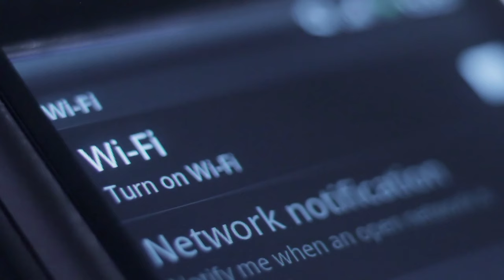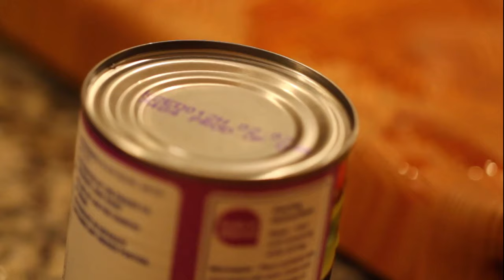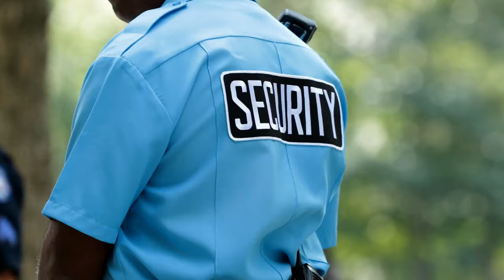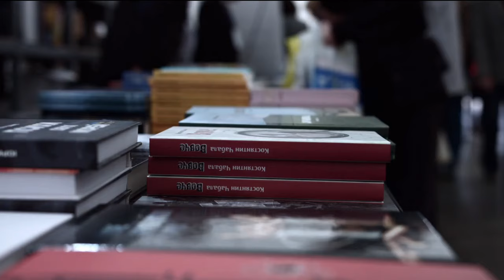Man Lives Undetected in Mall for 4 Years - Michael Townsend's Story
How He built a condo inside a Mall without being detected.

Join us on a mind-bending journey into the heart of a bustling mall where one man, Michael Townsend, managed to create his own clandestine living space for four years without detection. In this captivating video, we uncover the incredible story of how Townsend ingeniously constructed and maintained an entire apartment right under the noses of shoppers, security guards, and mall management.

Through detailed reconstructions and interviews with key individuals involved, we unravel the layers of secrecy that shrouded Townsend's remarkable feat. From the initial conception of the idea to the meticulous planning and execution, every step of his audacious project is examined.

Discover the clever tactics and resourceful techniques Townsend employed to evade detection, including stealthy entrances and exits, strategic camouflage, and ingenious ways of sourcing essentials without drawing suspicion. We delve into the psychology behind his decision to live within the confines of the mall and the challenges he faced in maintaining his covert lifestyle.

But the intrigue doesn't stop there. We explore the wider implications of Townsend's story, probing into questions of surveillance, urban living, and the boundaries between public and private space. What does his extraordinary tale reveal about our modern society and the lengths individuals will go to in pursuit of autonomy and freedom?

Prepare to be captivated by this gripping narrative of ingenuity, risk, and the extraordinary lengths one man went to create his own hidden sanctuary in plain sight. Don't miss out on this must-watch video that will challenge your perceptions and leave you questioning what else might be hiding in the shadows of our everyday environments.